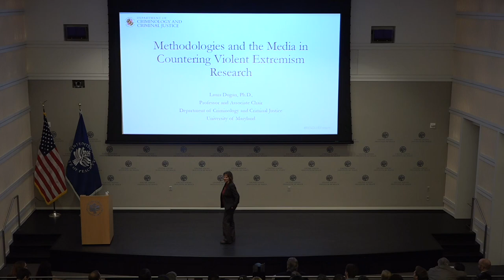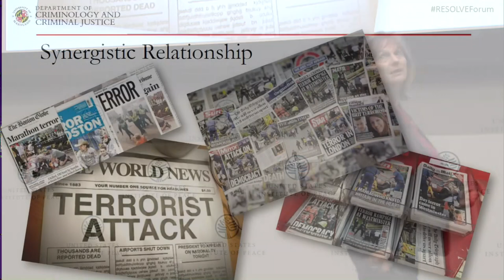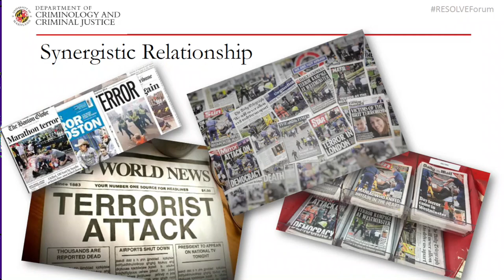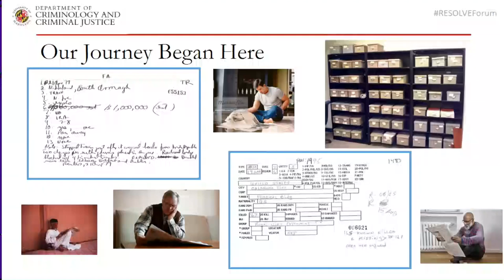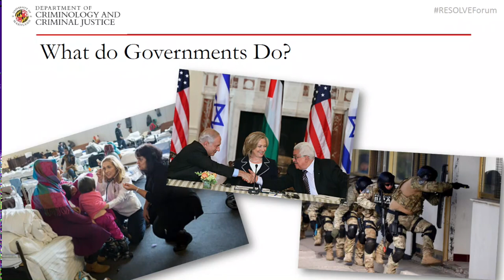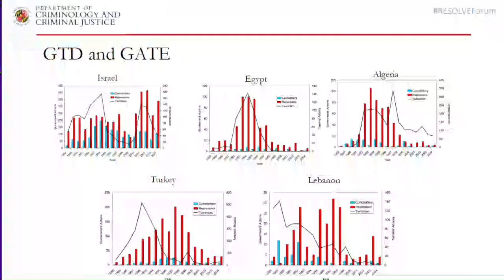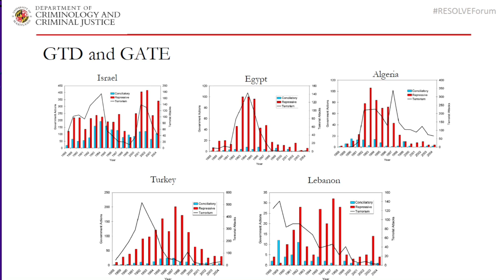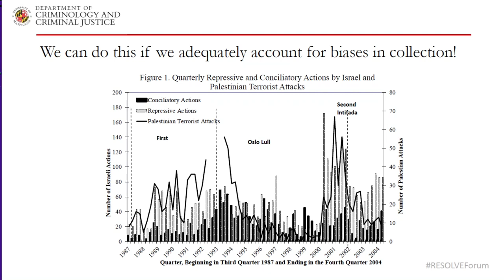RESOLVE 2019 Global Forum: Laura Dugan on Methodologies and the Media in CVE Research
Laura Dugan, professor and associate chair of the Department of Criminology and Criminal Justice at the University of Maryland, discusses "Methodologies and the Media in Countering Violent Extremism Research" at the RESOLVE 2019 Global Forum.

Despite progress in countering violent extremism, it still poses challenges that have grown more lethal and complex as new actors and conflicts arise. To face these emerging trends, policymakers and practitioners require global insights—grounded in research—into sources of resilience and vulnerability. The annual RESOLVE Global Forum brought together top scholars, practitioners, and policymakers to reflect on past efforts, explore prevailing myths, and discuss strategies to recalibrate the way forward in addressing violent extremism.

RESOLVE’s mission is to provide insights into violent extremism around the world, elevate local voices and analysis, and increase connectivity between research, policy, and practice.

The full-day public event, which featured a series of panel discussions and TED Talk-style presentations with leading experts, aimed to reset priorities and understand the contemporary challenges to countering violent extremism.